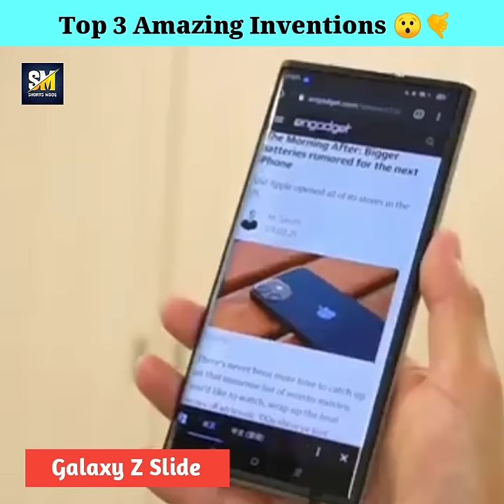Top 3 Amazing Inventions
Best 3 Mic's For Youtube video ( Beginners & Professional )

No.1 BOYA BYM1

NO.2 Ancestor -Digital Noise Cancellation clip collar Mic

No.3 Maono AU-400 Lavaliere Microphone

Cheap but best quality green screen